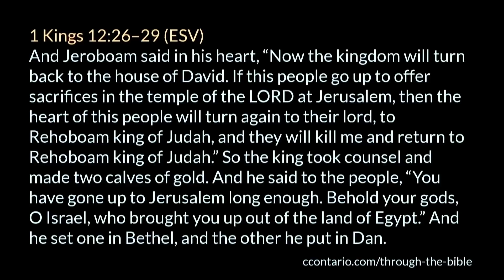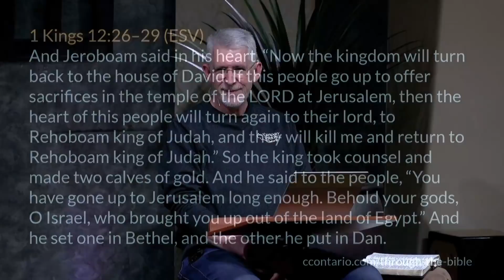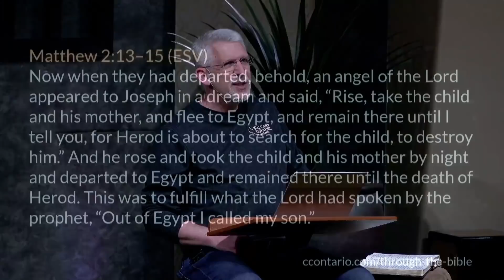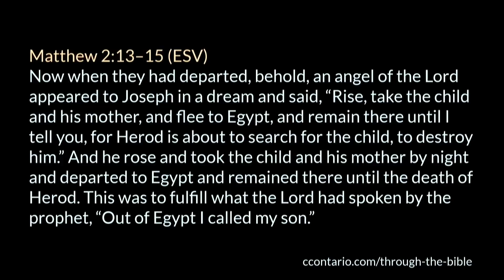Hosea 8-11 • "How can I hand you over, O Israel?"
A chapter by chapter and verse by verse study of Hosea taught by Pastor Paul LeBoutillier of Calvary Chapel Ontario, Oregon. for online studies through the entire Bible.